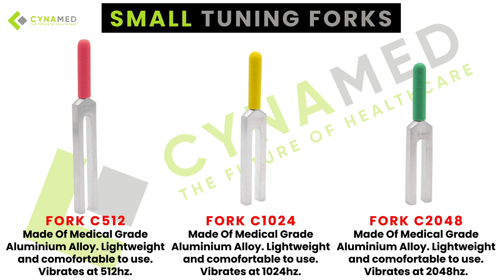Unlock the Power of Sound Healing with Cynamed Color Coded Tuning Fork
In this video, we introduce you to the incredible healing power of the Cynamed Color Coded Tuning Fork and Healing Silicone Hammer. Designed with medical-grade precision, this tuning fork is a remarkable tool for sound therapy and overall well-being.

The Cynamed Color Coded Tuning Fork is uniquely crafted with a color-coded system, making it easy to identify and work with specific frequencies. Combined with the healing silicone hammer, it creates a powerful synergy that promotes relaxation, reduces stress, and enhances overall mind-body balance.

Join us as we explore the features of this tool and demonstrate how to use the Cynamed Color Coded Tuning Fork and Healing Silicone Hammer effectively. Whether you're a wellness enthusiast, healthcare professional, or simply curious about alternative therapies, this video is for you!

Don't miss out on the transformative power of sound healing. Get ready to embark on a journey of holistic well-being with the Cynamed Color Coded Tuning Fork.